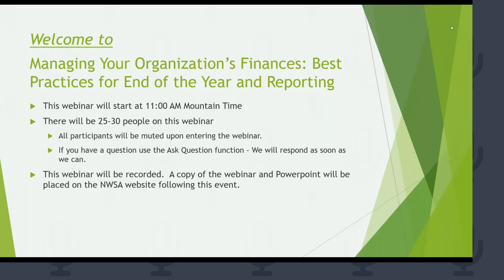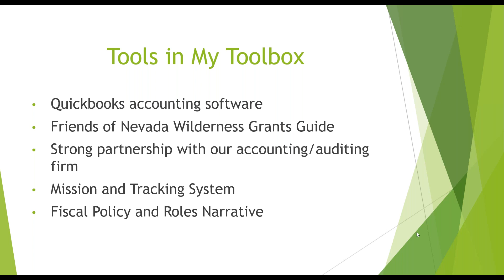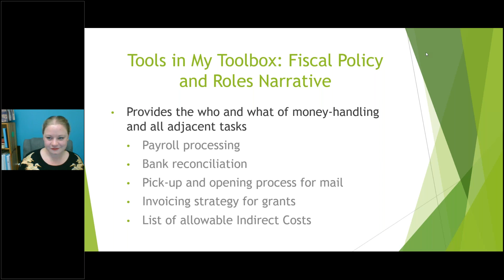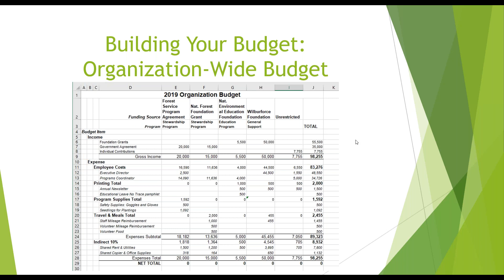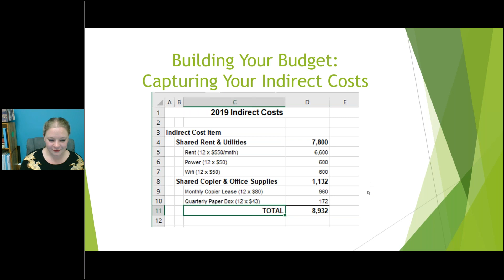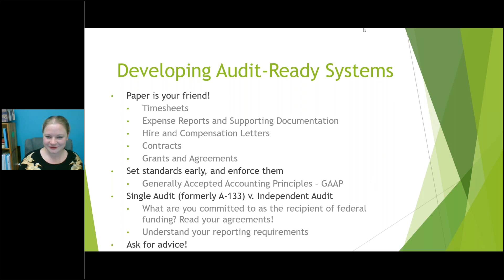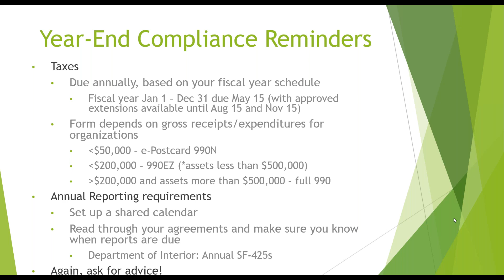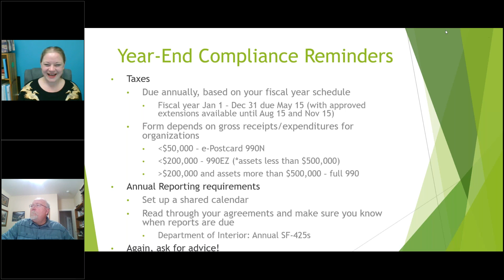Managing Your Organizations Finances—Best Practices for End of The Year Accounting and Reporting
From the National Wilderness Stewardship Alliance "Wilderness Stewardship Challenges" Webinar Series.
This webinar, presented by Darcy Shepard, Financial and Human Resources Director at Friends of Nevada Wilderness, reviews best financial practices practices for wilderness stewardship organizations, including building your budgets, tracking funds, and undergoing an audit.